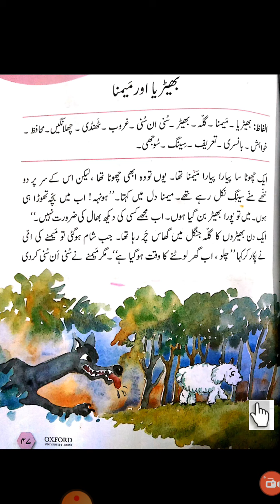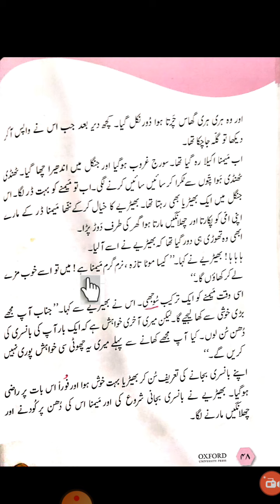class one urdu book reading 7